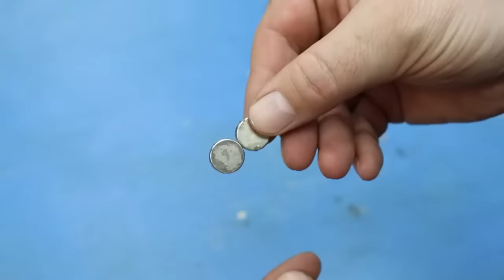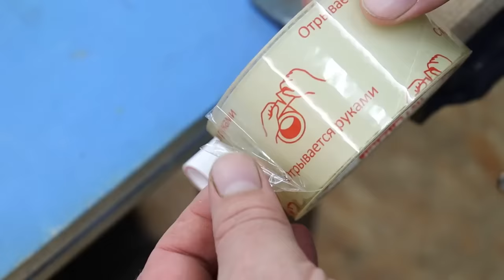Мало кто знает эти Советы и Хитрости Мастеров по Дому, Которые Действительно Помогают ▶100